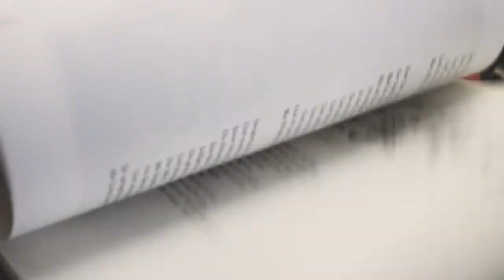"Loyalitäten" von Delphine de Vigan 📕 Review | Buch-Kritik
Das Literarische Viertel, Episode 02: "Loyalitäten" von Delphine de Vigan

Das Literarische Viertel spricht in dieser Woche über den Roman "Loyalitäten" von der französischen Schriftstellerin Delphine de Vigan. Mit dabei: Ingo Vollenberg, Walandi Tsanti, missirocknbook Verena und Joyce.